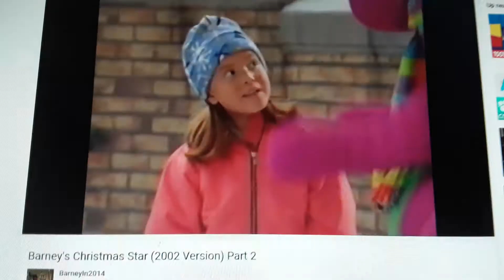Barney's Christmas Star (2002) My Favorite Scene On The Best Moments